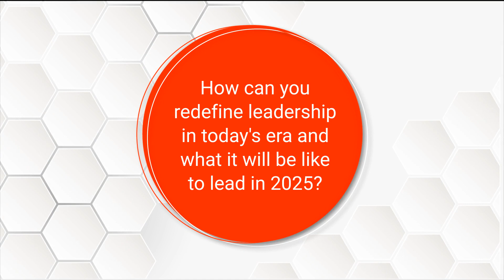Ajay Bhatt talks about the qualities that the future leaders must possess | LeadersSpeakSeries Ep8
In Episode 8 of LeadersSpeakSeries, Ajay Bhatt, President, Global HR, Intas Pharmaceutical, suggests the qualities that the future leaders of #2025 must possess like
1) Being respectful and open to diverse talent, thought processes, different castes, religions and more.
2) Allowing people to succeed and fail in order to grow.
3) Letting people learn from their mistakes and have a better sense of judgment.

Watch him giving tips on success & failure.

About Taggd: Combining the power of human knowledge and data, Taggd has successfully fulfilled talent mandates of more than 100+ clients and ensured hiring managers’ success for half a million jobs from over 14+ sectors. With a vision to fulfill 1 Million Jobs through our talent platform by 2025, we strive to connect people with people, people with companies, and people with opportunities.